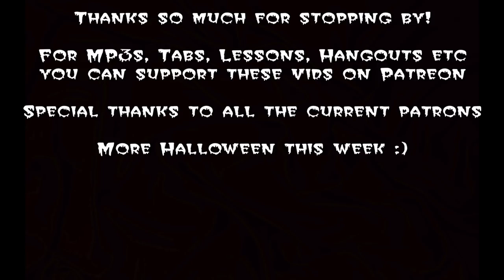Tales From The Crypt Meets Metal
Hi all! One you suggested that I just couldn't pass up. I saw my first TFTC at a very early age at a friend's sleepover. That episode ("Strung Along") still haunts me to this day. Thanks Johnny, Big ups for everything! I'll always let ya all know that I appreciate the crap outta ya!

E